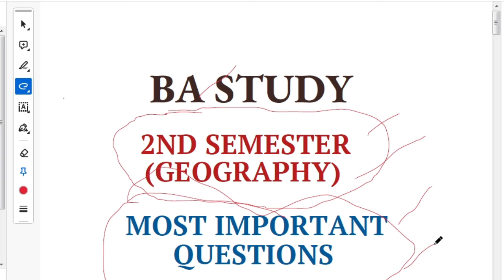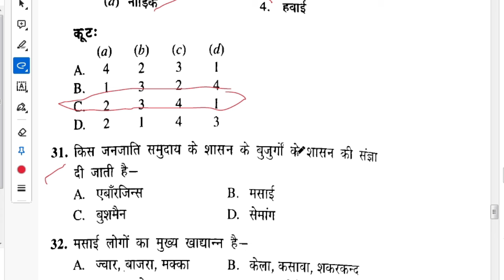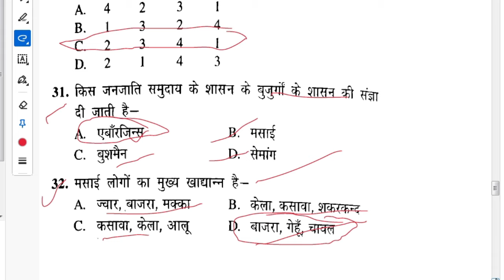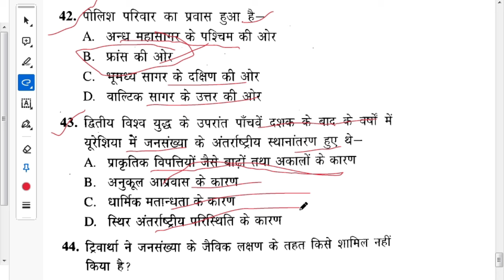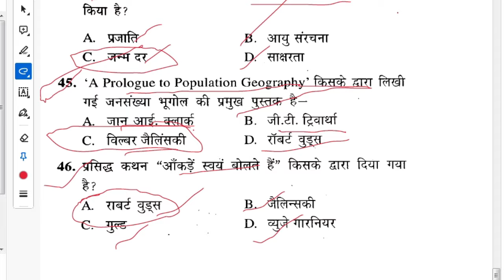Part 2 || BA 2nd Semester Geography || Top 50 most important questions of BA 2nd semester Geography